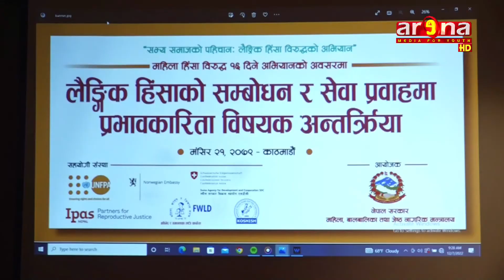घरभित्रैबाट महिला हिंसा भईरहेकोले त्यहीबाट अन्त्यको सुरुआत गर्नुपर्ने मन्त्री रेग्मीको भनाई